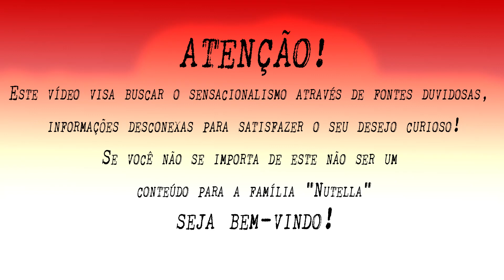SUA MÃE A TRANCOU POR 25 ANOS E AO SAIR FOI LOBOTOMIZADA!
Olá amigos! Hoje vou abordar a história de uma socialite parisiense chamada Blanche Monnier, uma boa história real para refletirmos um pouco sobre a sociedade;
A decisão controversa e extrema revoltou todos os moradores da cidade francesa de Poitiers. Blanche acabou sendo solta, mas jamais voltou a se sentir livre.
Em maio de 1901, o procurador-geral de Paris recebeu uma estranha carta declarando que uma importante família da cidade mantinha um segredo sujo. Apesar do bilhete escrito à mão estar sem assinatura ou indícios de quem o escreveu, ele decidiu investigar imediatamente o ocorrido devido aos detalhes cruéis e perturbadores.
Entretanto, quando a polícia chegou à propriedade dos Monnier, eles passaram por um difícil dilema: será que realmente havia algo estranho com a rica família que tinha uma reputação impecável?
Madame Monnier era conhecida na alta sociedade parisiense por suas obras de caridade — ela até recebeu um prêmio em reconhecimento por suas generosas contribuições. Já o filho dela, Marcel, se destacou na escola e trabalhava como um advogado respeitável.
Porém, os Monnier tinham um terceiro membro na família, se tratava de Blanche, a belíssima filha socialite que ninguém via há 25 anos. Descrita como “gentil e de boa índole”, a jovem simplesmente desapareceu no auge de sua juventude. Mas, na época, ninguém parece ter pensado muito nesse episódio estranho, e logo a família passou a viver como se nada tivesse acontecido.
A polícia fez uma busca habitual na propriedade dos Monnier e não encontraram nada fora do comum. Pelo menos era isso o que pensavam até alguém notar um horrível odor vindo de trás de um dos quartos, no andar de cima.
Após uma investigação minuciosa, descobriram que a porta havia sido trancada com cadeado. Percebendo que algo estava errado, os policiais arrombaram a fechadura e invadiram a sala, despreparados para os horrores que estavam prestes a presenciar.
O quarto estava escuro, um verdadeiro breu. A única janela havia sido fechada e escondida atrás de cortinas grossas. O fedor do cômodo era tão avassalador que um dos policiais ordenou que uma janela fosse aberta imediatamente.
Quando a luz do sol adentrou o local, eles notaram que odor horrendo vinha dos restos de comida apodrecendo no chão ao redor de uma cama decrépita, na qual uma mulher estava acorrentada.

PS. Desculpem as falhas no áudio devido ao compressor do microfone estar com a bateria baixa, mas como gravei antes de sair de viajem um pouco as pressas ainda não concertei o microfone!
Espero que gostem do tratamento visual, pois na realidade a película original eu não consegui renderizar pois gerava bugs!

Tema com classificação etária 14 anos
Sobre o Canal:
Página do Marcinho no Youtube foi criado em 2011, mas começou a atuar de forma profissional em meados de 2019, sempre que tenho disponibilidade de gravação em viagens procuro registrar esses passeios para trazer a vocês as diversidades culturais e histórias de vários lugares.
Eu gosto muito de produzir conteúdo mesclados como releituras de filmes ou até mesmo receitas culinárias que costumo cozinhar para mim e meus convidados;
Geralmente são postados três vídeos novos por semana, mas pode aumentar ou diminuir esses números tudo depende de minha disponibilidade pois gosto muito de trazer novos conteúdos para vocês meus queridos amigos diretamente do Youtube!
OBS.: Os vídeos do canal vão ao ar com uma diferença de tempo da nossa localização atual, e eu só posso agradecer a você por assistir o meu conteúdo.